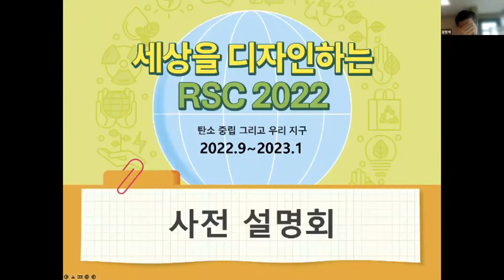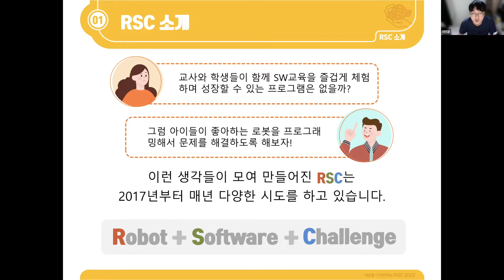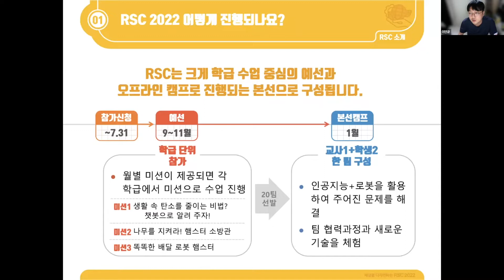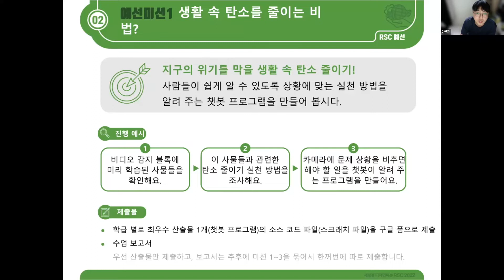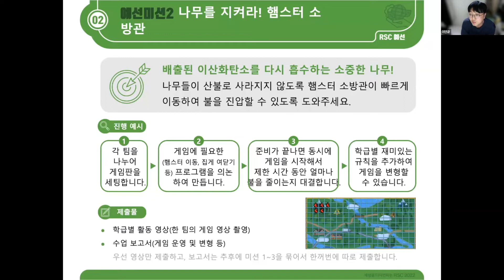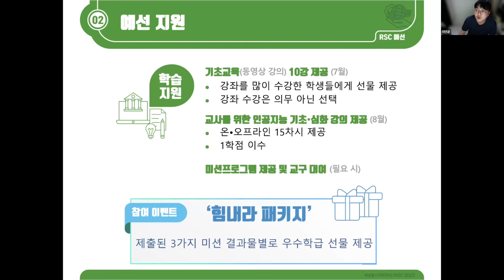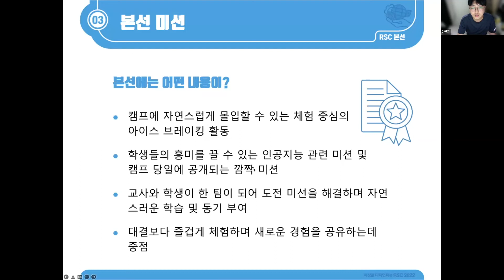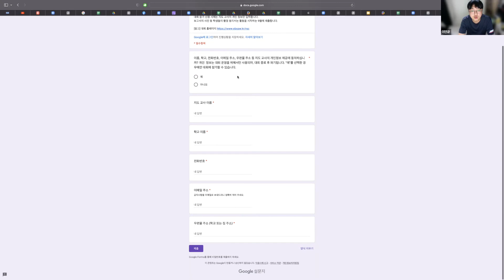RSC 2022 사전설명회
대회 참가 신청 (2022년 7월 31일까지)